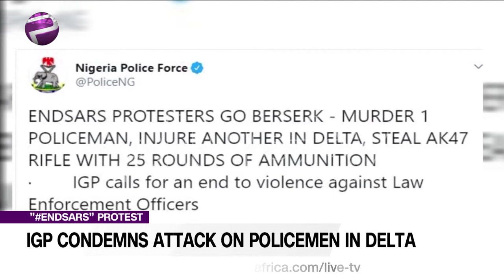EndSARS Protest: IGP Condemns Attack On Policemen in Delta (NEWS | NIGERIA)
EndSARS Protest: IGP Condemns Attack On Policemen in Delta State